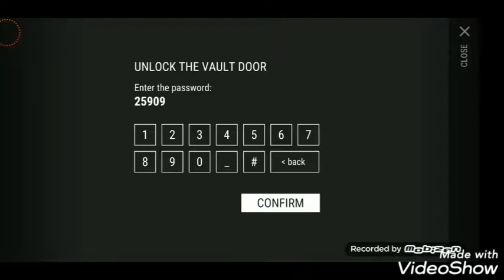Floppy disk & toate cutiile! Last day on earth!